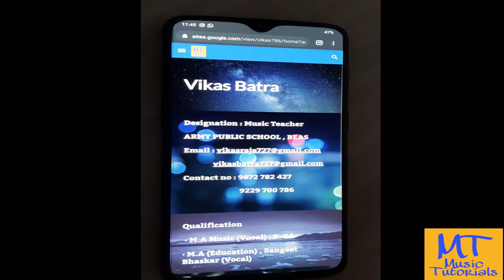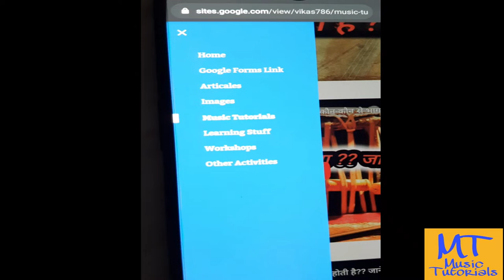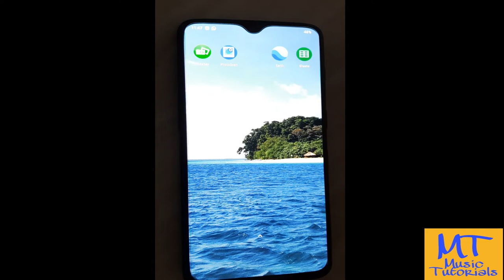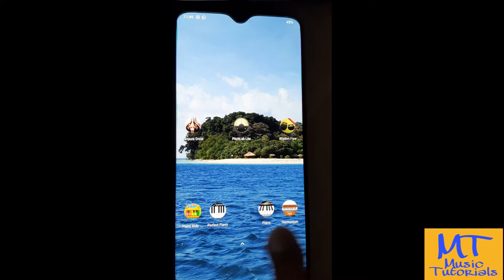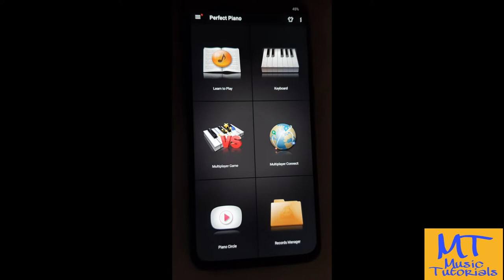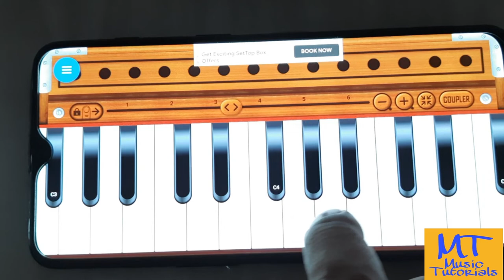घर बैठे संगीत कैसे सीखे ? Online Music Best Musical App#Piano for kids Harmonium Vikas aps beas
घर बैठे हारमोनियम आसानी के साथ कैसे सीखे ?

Best app For Small Kids
1. Piano KIds

2. Perfect Piano

3. Harmonium